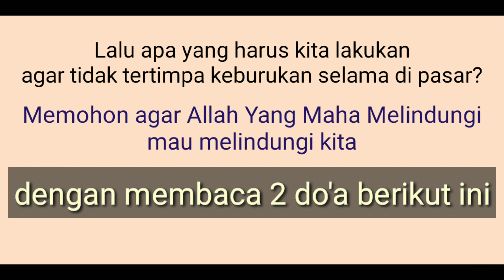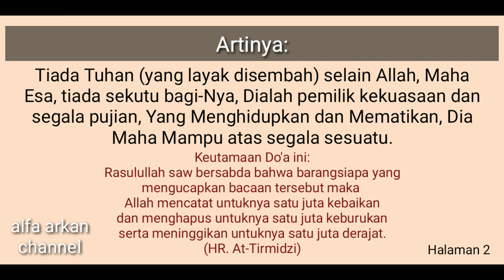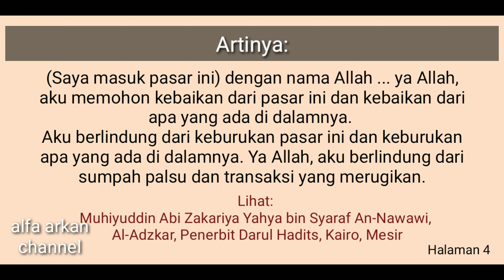Doa Masuk Pasar : agar tidak tertimpa hal buruk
KEUTAMAAN MENUNJUKKAN KEBAIKAN (Share sesuatu yang baik pada orang lain)

قَالَ رَسُولُ اَللَّهِ – صلى الله عليه وسلم : مَنْ دَلَّ عَلَى خَيْرٍ, فَلَهُ مِثْلُ أَجْرِ فَاعِلِهِ

Rasulullah saw bersabda: ‘Barangsiapa menunjukkan suatu kebaikan, maka ia mendapatkan pahala seperti pahala orang yang melakukannya.” (HR. Muslim)

الدعاء عند دخول السوق